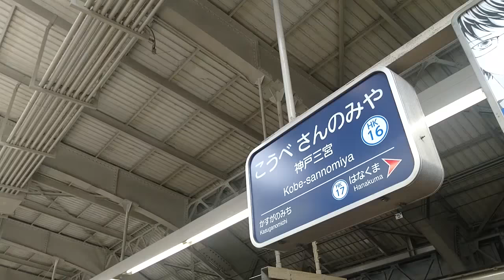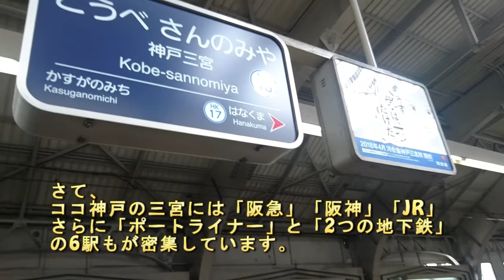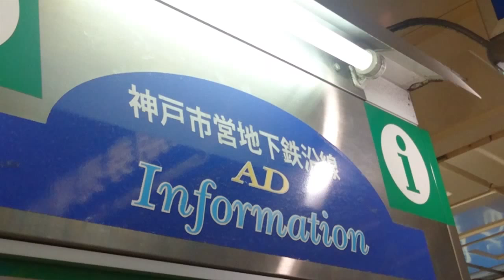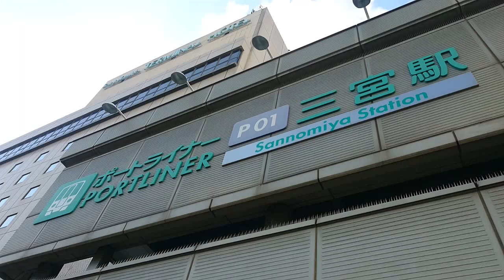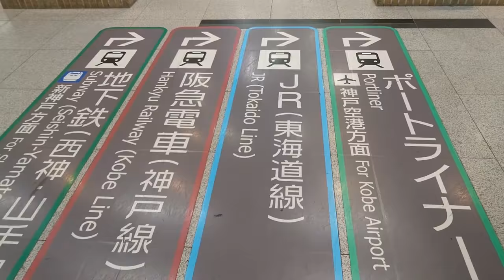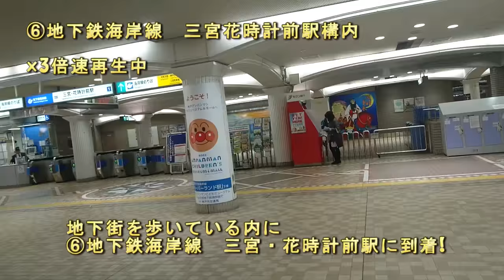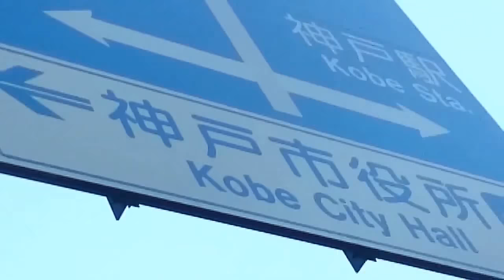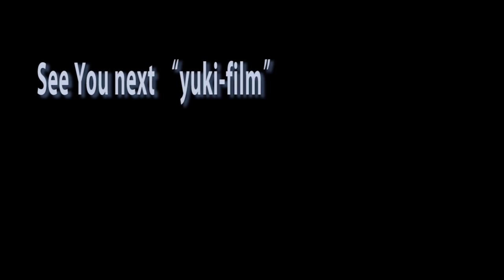神戸三宮の「6つの駅」を「三宮地下街」等から巡る×3倍速・全駅チャレンジ!! 6 stations in SANNOMIYA. Kobe/Japan.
神戸の中心、三宮にはJR三ノ宮駅、阪急神戸三宮駅、阪神神戸三宮駅、ポートライナー三宮駅、地下鉄西神山手線三宮駅、地下鉄海岸線三宮花時計駅と6路線が密集、すぐ近くに6駅もある珍しい駅。今回は三宮地下街等を使ってその6駅を全てを巡ります。

Trancer
Follow_Me
Ticker.